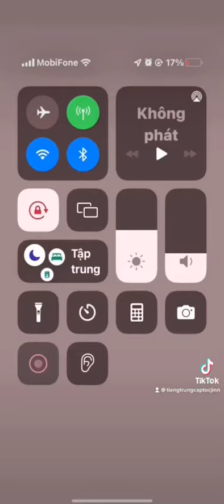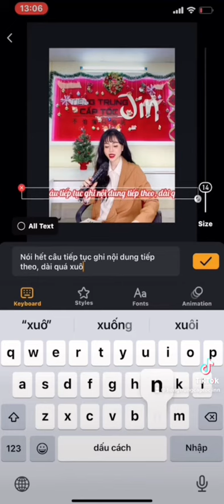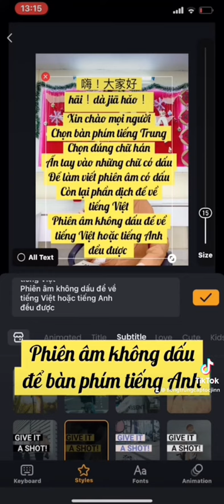Cách chỉnh phụ đề viva video 2021 - Jin Yin Wang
1 video bổ ích nha! Mọi người
Cách làm phụ đề vivavideo!
Từ khoá. Cách chỉnh phụ đề Viva video - Jin Yin Wang
Tôi đã làm phụ đề như thế nào Jin Yin Wang
Phần mềm tham khảo tiếng hán Jin